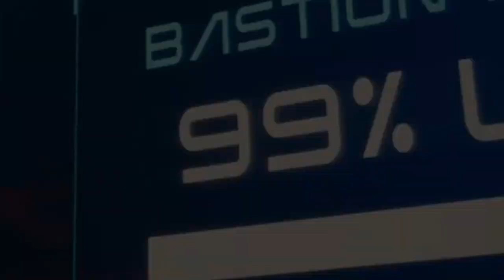Raven • War Robots GMV | Melissa Vanfleet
This video is a tribute to a special robot.. Raven! enjoy!

Song: Raven by Melissa Vafleet

clips: War Robots Trailers by pixonic. + some in-game photography